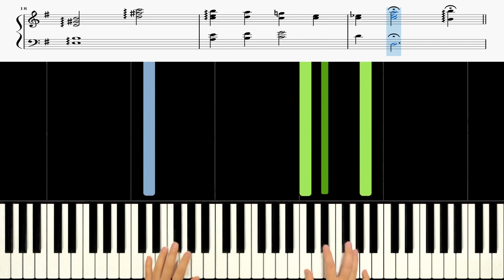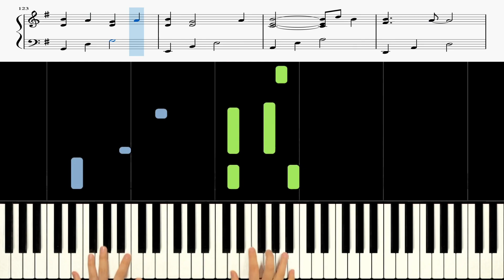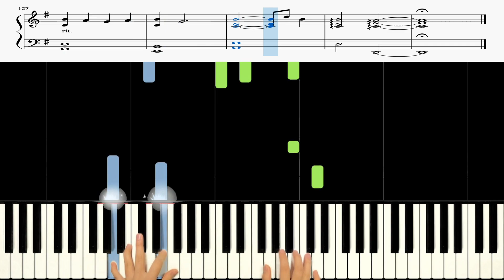Mariah Carey - All I Want for Christmas Is You 《Piano Tutorial》 ★★★★★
Keyboard : YAMAHA Montage 88, Nord Electro 5D 73
Audio interface : Focusrite Scarlett 6i6
Speaker : JBL LSR305
Laptop : MacBook Pro
Camera : iPhone 8 or Galaxy note 8 (& OSMO Pocket)